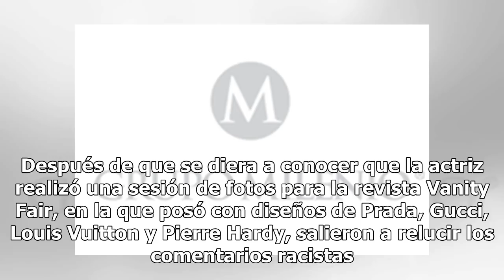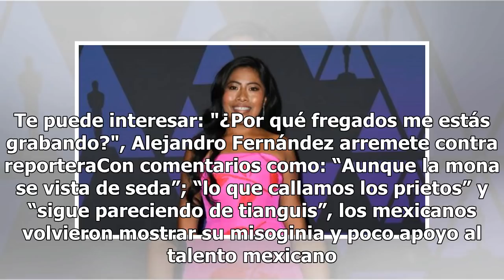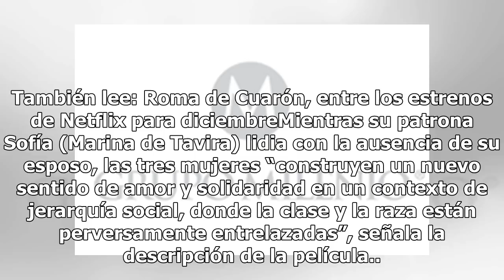Yalitza Aparicio, protagonista de Roma, es víctima de racismo en México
Después de que se diera a conocer que la actriz realizó una sesión de fotos para la revista Vanity Fair, en la que posó con diseños de Prada...